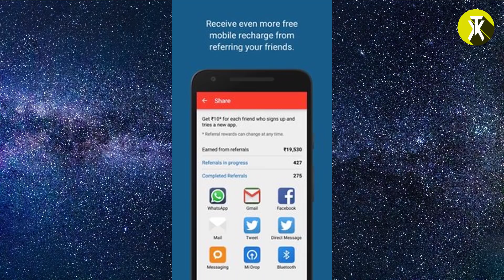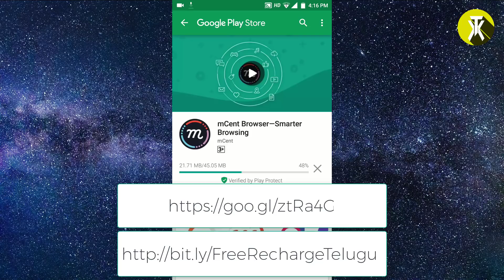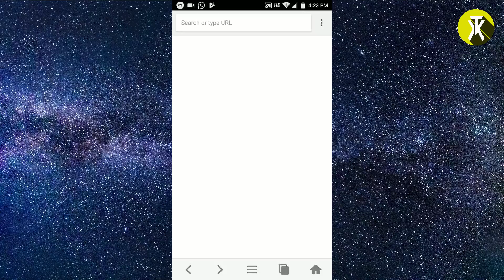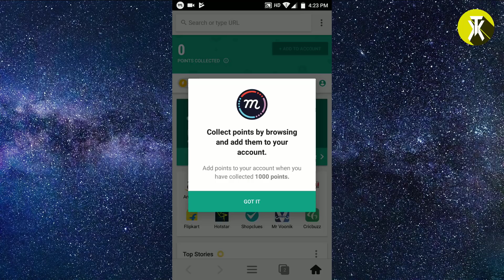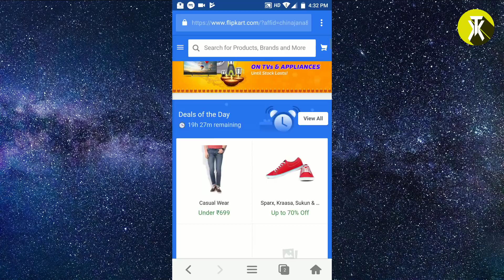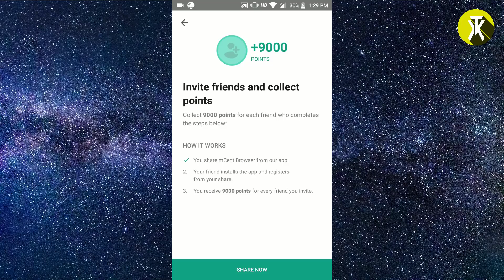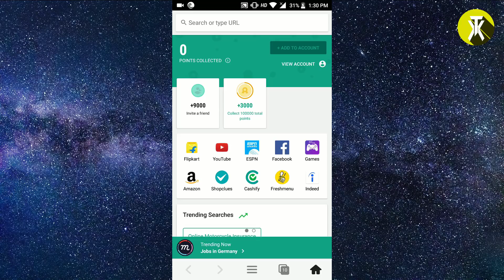How to get free recharge in telugu | how to earn free recharge on android | 100% get free recharge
How to get free recharge in telugu is the latest video at techxenos telugu channel. In this video, you will see - how to earn free recharge 2018. This video will help you get knowledge of free recharge tricks that are out there and we will do that by using the best apps for free recharge. How to earn free recharge on android is the most commented question on our channel and that's why I bring you this video on how to get free mobile recharge in 2018.

This video is kind of an unlimited recharge loot or unlimited loot video in which you earn money on the basis of your work. I am not going to give you any free recharge sites that will promise you unlimited cash. This is a legit app that will make you decent money if you work on it. The best part of this app is that you can check free recharge offers in this free recharge app and directly free charge your mobile number.

Enjoy this wonderful working app that will help you earn free recharge from android apps. So I hope you guys will like this video on how to get free recharge in telugu.

For the love of my telugu speaking people I made this video - free mobile recharge in telugu - in pure telugu. So I hope you guys will love it, please guys earn free recharge from android app
and i also hope that you will earn free recharge daily. Enjoy this video guy and make those free recharge money using this free mobile recharge trick because this is the best way to earn free recharge.

I hope that i have answered all your free recharge related questions like - how to earn free recharge in telugu, how to earn free recharge on android, how to get free mobile recharge in this video. If I did then please follow our page on facebook and twitter.

About TechXenos Telugu:
Tech Xenos Telugu is a YouTube channel which is all about bringing the best of the technologies out there for you in the simplest form possible. In order to achieve the same, the videos are made in the Telugu language which is best suited for our audience.